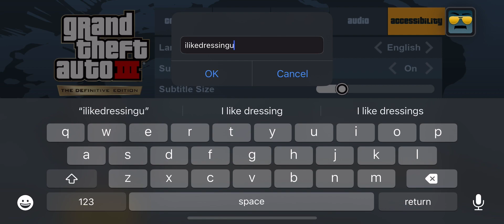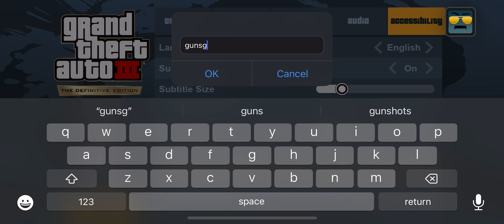27 April 2024